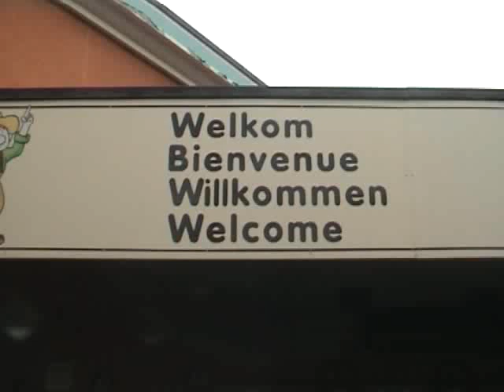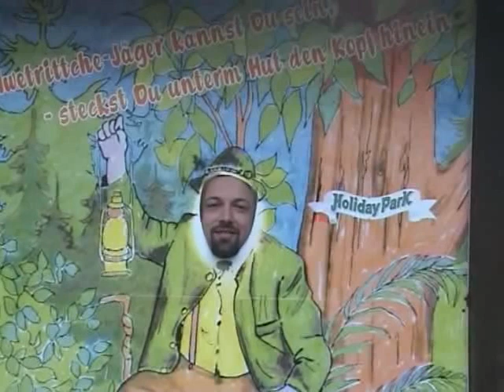Le Week end des Géants de Fer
Un Week-End de visite à Bobbejaanland et à Holiday park